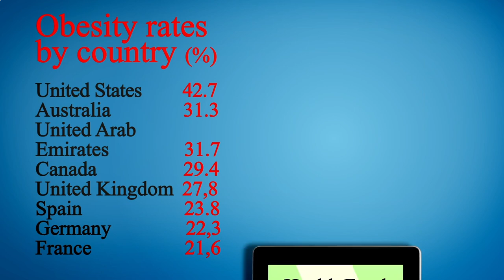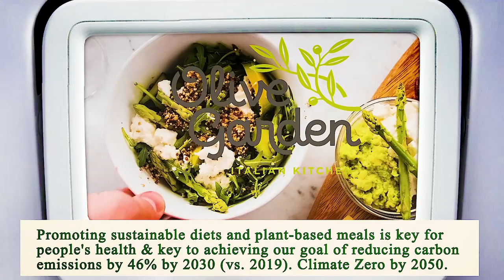Close to Me Restaurant - Close to Me Restaurants - Miami 33145, Miami-Dade County, FL, US